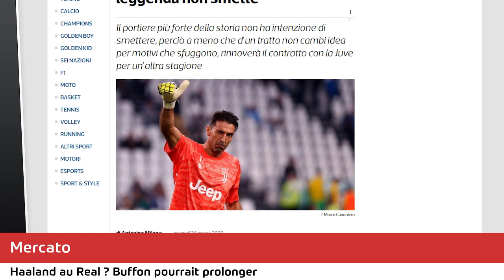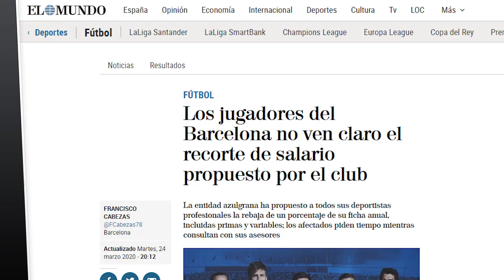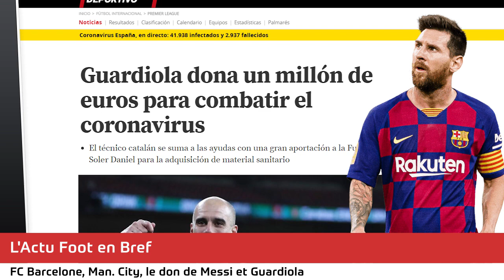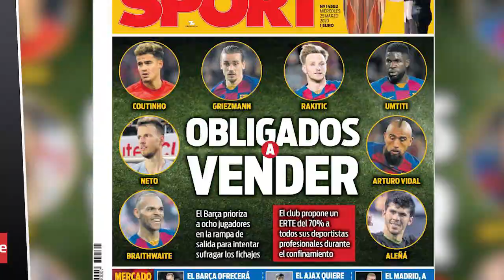Les dons XXL de MESSI et RONALDO, HAALAND plutôt que MBAPPÉ pour le REAL ?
Les dons XXL de Lionel MESSI, Cristiano RONALDO, Pep Guardiola et Jorge Mendes, HAALAND plutôt que MBAPPÉ pour le REAL ? La revue de presse... Le journal du foot et du mercato N°419 est en ligne !